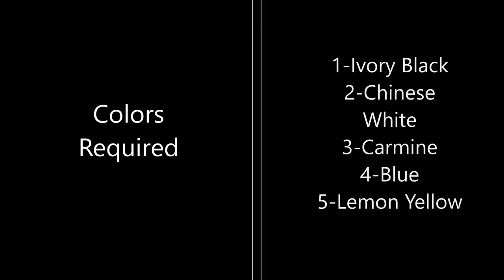Double Exposure Painting -Spaceship Looking for Something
Hello friends,

Welcome to Aesthetic...
Today's video is on how to paint double exposure painting - step by step for beginners

Colors required:
Ivory Black
Chinese White
Carmine
Lemon Yellow
Blue